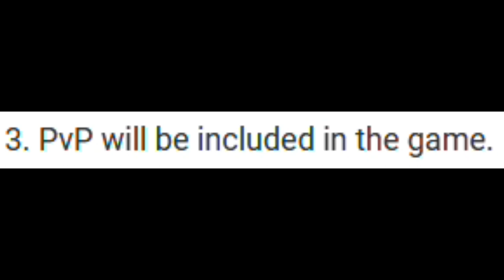Diablo 4| TOP 10 Google Predictions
P V    P.    V    P  P